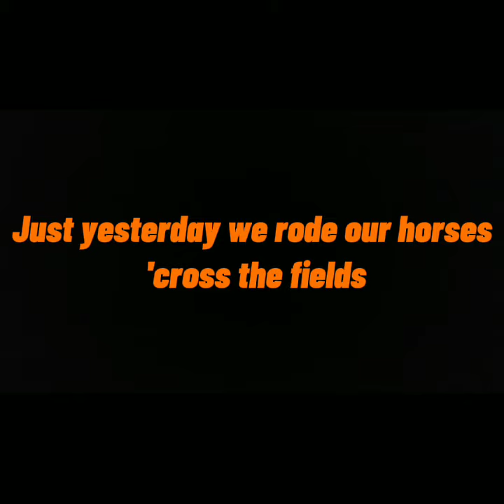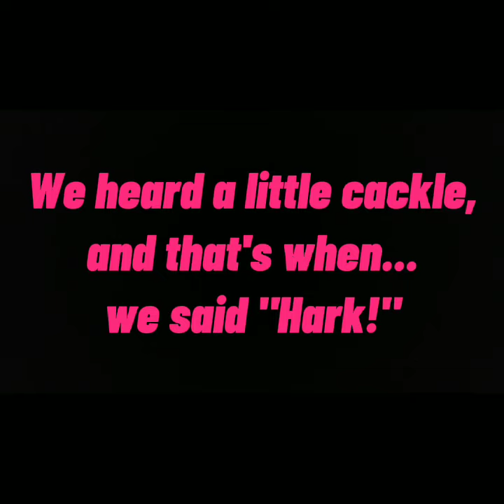The Backyardigans We're Knights lyrics